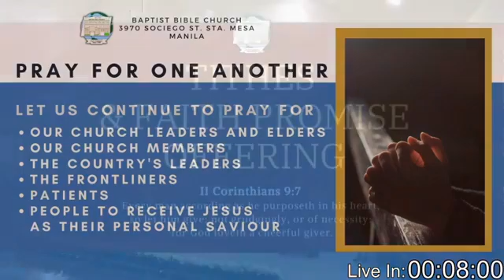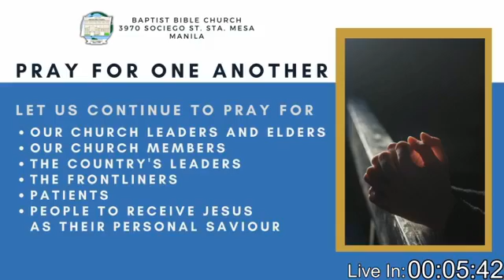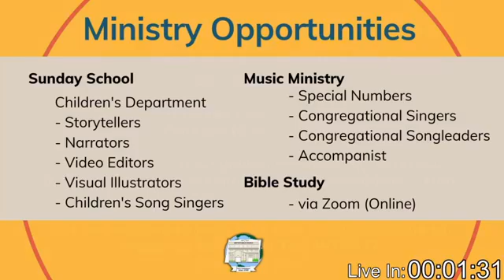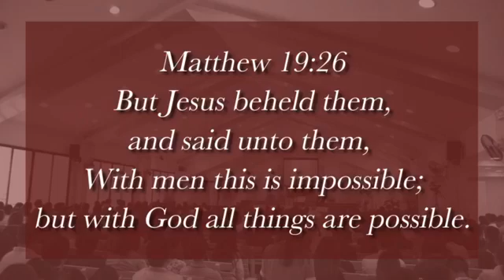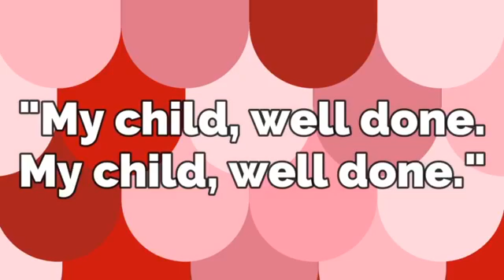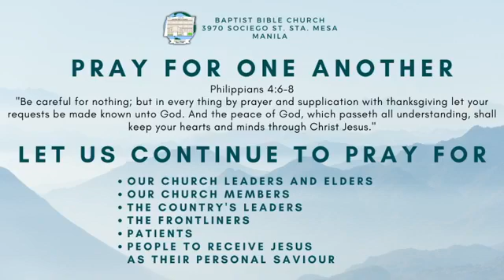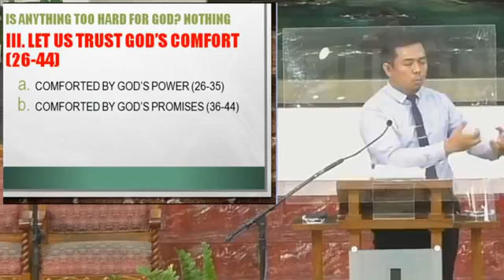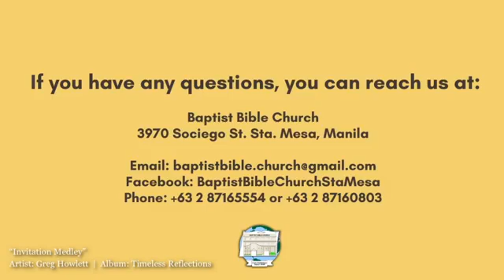May 23, 2021 | Morning Worship Service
IS ANYTHING TOO HARD FOR GOD?
Jeremiah 32:16-27